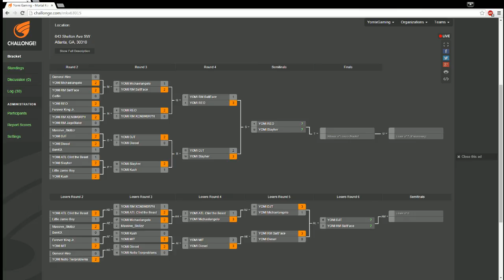Yomi Gaming MKX Kombat Tuesday Week 10 Loser's Bracket YOMI Forever King vs YOMI RM SaltFace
Yomi Gaming Week 10 Kombat Tuesday (6/30/2015) Mortal Kombat X

Loser's Bracket YOMI Forever King (Kung Lao) vs YOMI RM SaltFace (Mileena)

Yomi Gaming is a special entertainment lounge for Fighting Game players! Please come check our place out if you want to play some fighting games with us! We host tournaments weekly every Monday (USF4, UMvC3, P4A, GGXrd) and Tuesday (MKX, TT2, KI) so be sure to tune into our media!

(still under construction!)

Yomi Gaming is located at:
643 Shelton Ave SW